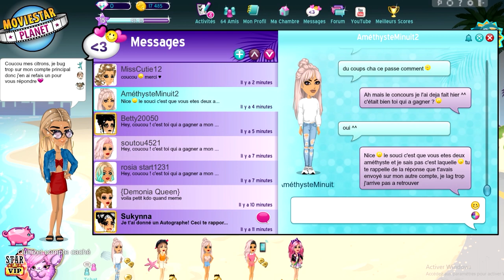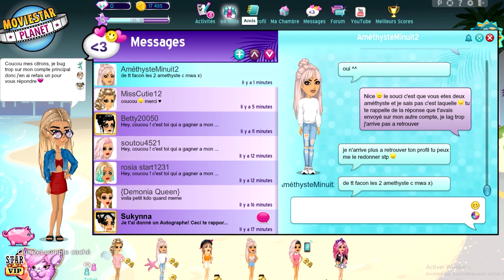JE DONNE UN DRIP 🤑 EXPÉRIENCE SOCIALE MSP